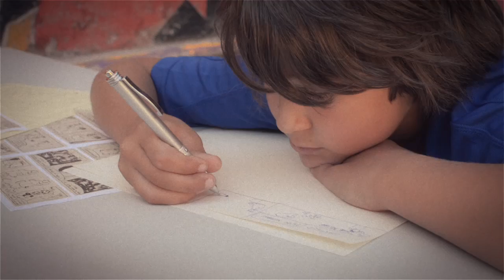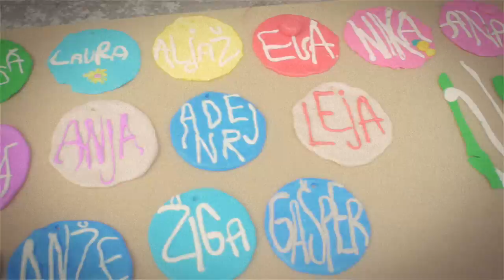Športno ustvarjalno poletje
Športno ustvarjalno poletje za najmlajše, ki je potekalo med 6.8. in 22.8. v Postojni in okolici, z vzpodbudnim motom "Jezik, ustvarjanje, špas".